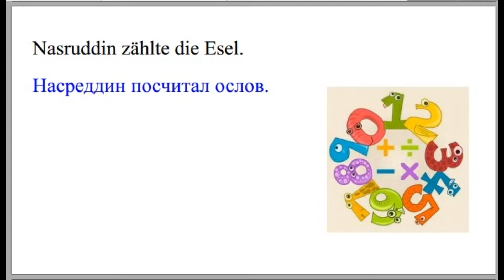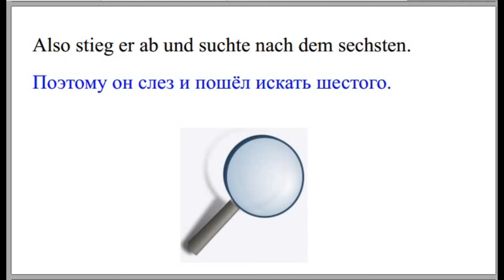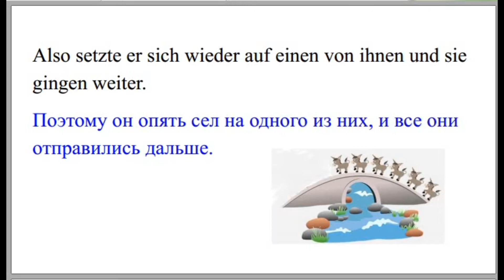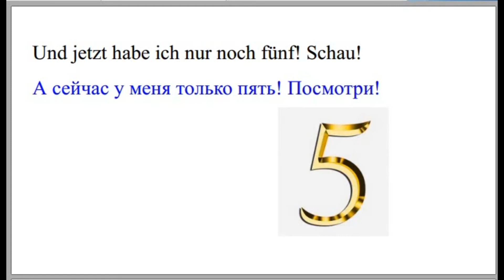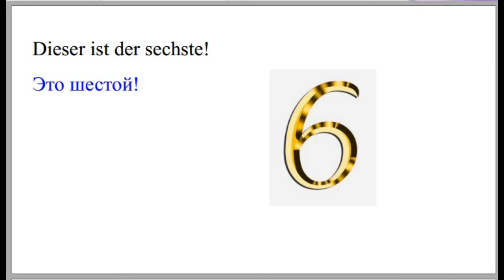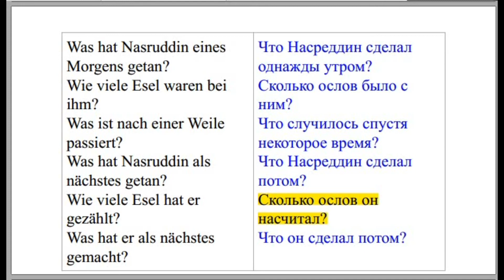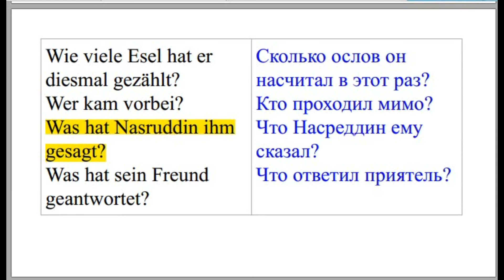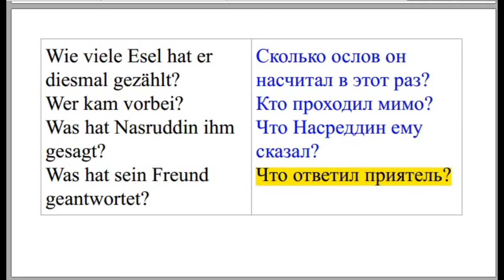Fünf sechs oder sieben Пять шесть или семь Немецкий + русский с Натальей и Моной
Веселые истории на русском и немецком. Уровень А2.
Lustige zweisprachige Geschichten auf Russisch und Deutsch. A2 Niveau.